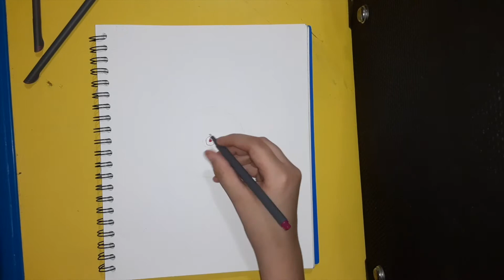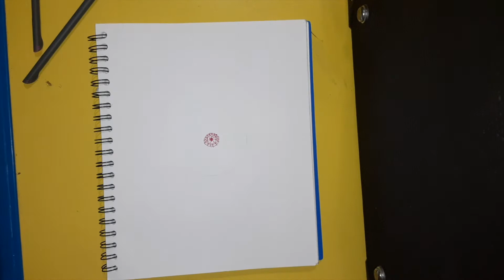Mandala drawing-Dibujo de Mandalas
Hey guys! In this video I draw a mandala drawing. I hope you all enjoy it.

Hola a todos. En este video hago un dibujo de una mandala . Espero que les guste.

Shoutout to Antrax gamer17